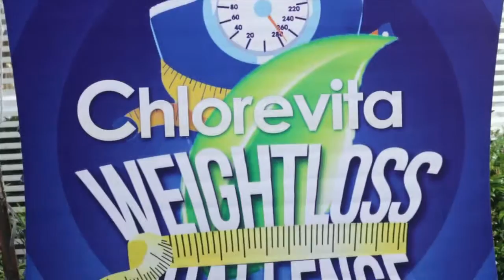Goldlife Summit 2015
An annual conference for Goldlife Distributors nationwide where members get to hear the company's direction towards the second half of the year.  An event full of great anticipation for new updates, product launch, promos and announcements!